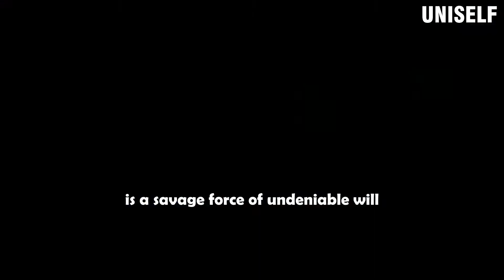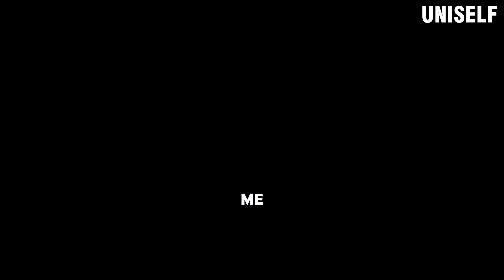CAN’T BREAK ME - Fighters Motivational Video | RISE UP AGAIN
They broke the wrong parts of me.
They broke my wings and forgot I had claws.
No one will hit you harder than life itself.
It's about how much you can take, and keep fighting.
How much you can suffer, and keep moving forward.
That's how you win!

Edited by:
UNISELF

Speech by:
Billy Alsbrooks

Really Slow Motion - The 25 Hour